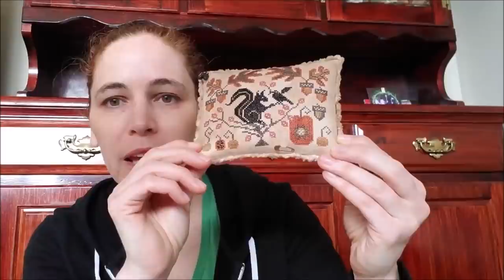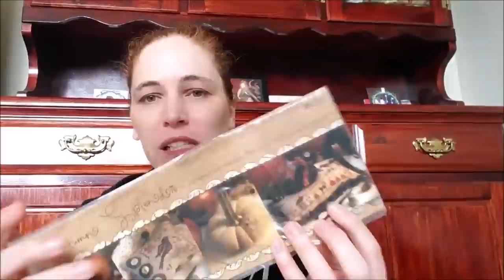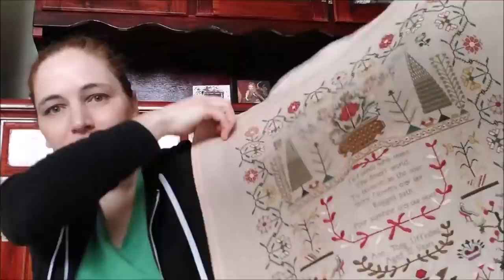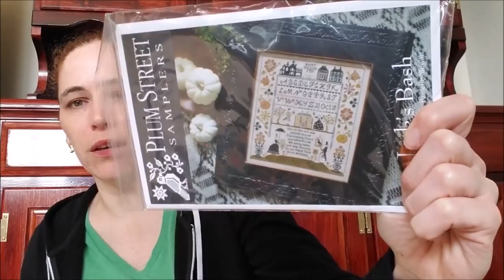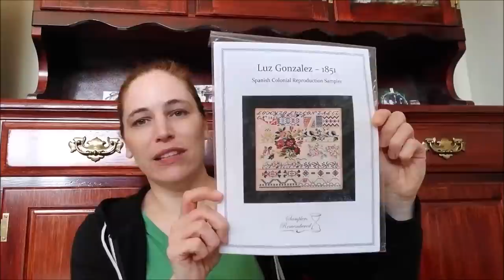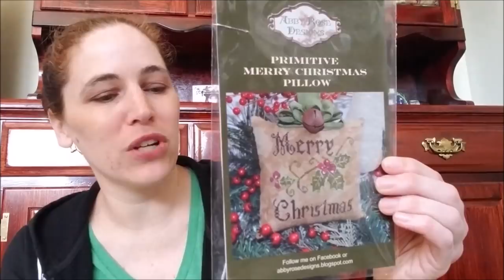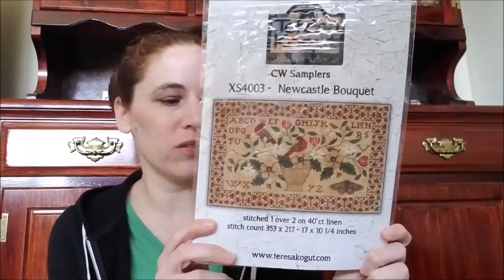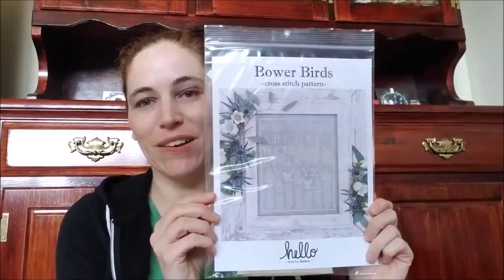Flosstube 29 - A Cross Stitch Update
Shops I mentioned:
Fiddlestix Design
Fallen Angel Brass
Kittredge Mercantile
Three Owl Threads
Jen's Stitching Niche